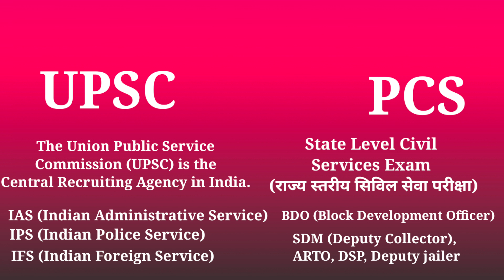UPSC aur PCS mein kya antar hai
Es Video me hamne bataya hai ki upsc aur pcs mein kya antar hai

upsc aur pcs mein antar
upsc aur psc mein antar
upsc aur pcs mein kya difference hai

हमें यहां फॉलो करें-